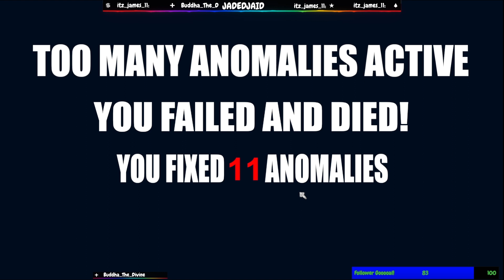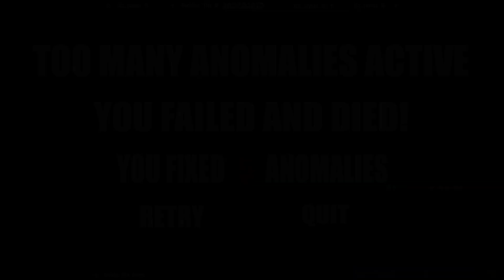I'm on Observation Duty 3!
The terms have changed! Now you have to be in the house, going into each room, finding the anomalies as you go. It's so hard! My memory can't take it.